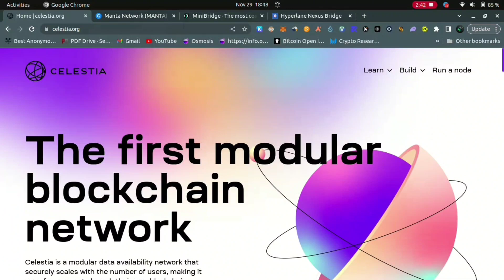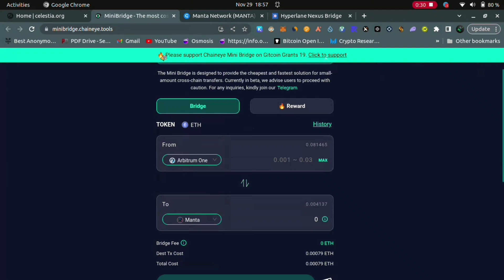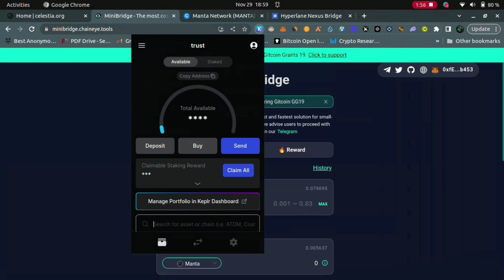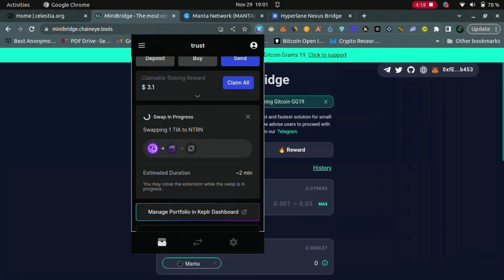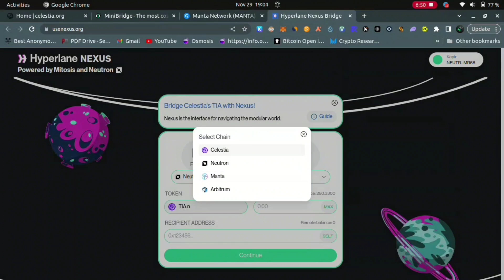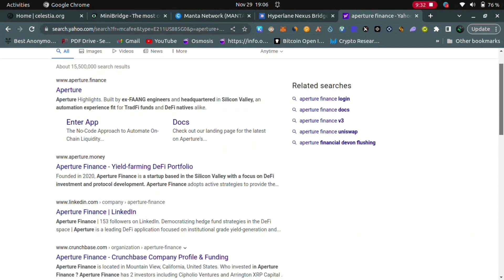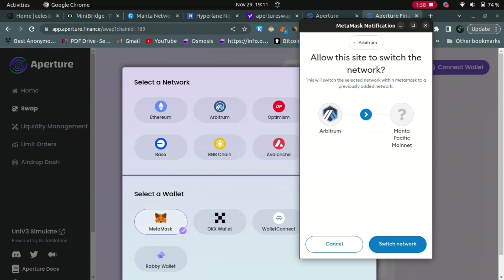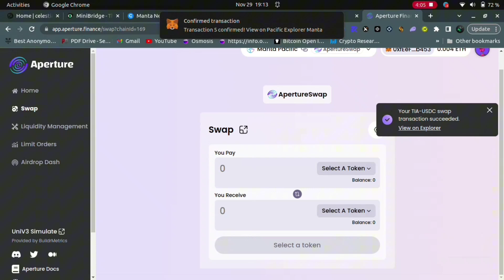Manta Network Airdrop| ገንዘብ የምታገኙበት መንገድ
lHyperlane bridge from NTRN to Manta

Aperture finance dex
app.aperture.finance/swap?chainid=169